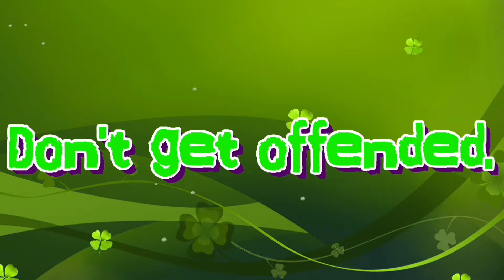The Voice : Fastest chair turn ever in the voice show | ● global voice fast selection best singers